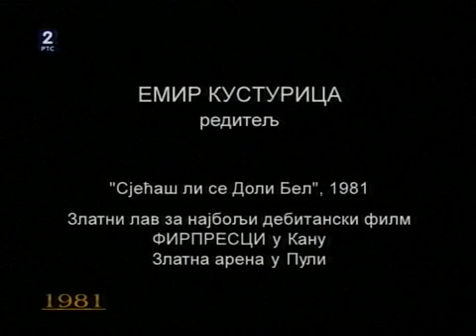EMIR KUSTURICA 1981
Stvarno velika licnost toga doba